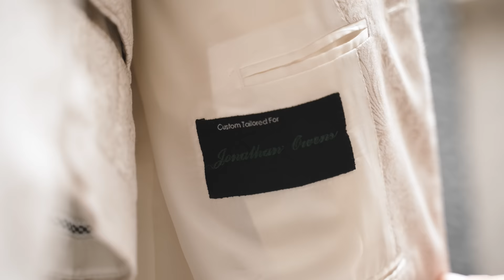Simone Biles + Jonathan Owens: Made for Each Other | Nobu Hotel, Los Cabos, Mexico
Can’t tell you what an honor it was to be there for Simone Biles and Jonathan Owens at the beautiful Nobu Hotel in Los Cabos, Mexico! It was a magical weekend filled with family, friends, love, and laughter. Wishing them both a lifetime of happiness!
Bride: @simonebiles
Groom: @jowens
Photographer: @stanlophotography
Videography: @irisfilmsatl
wedding planner: @carenatrampe w/ @amyabbottevents
wedding dresses: @galialahav
groom's suit: @adamrossthesuitboss
Jewelry: @zofrost
grillz: @johnnydangandco & @paulwallbaby
stationary & branding: @lepenndesigns
H&MU: @ashley.stewart.beauty
Hair Install: @glamherj braids: @braidsbydessi
barber: @jdiazthebarber
halls: @kiwinail1911
bridesmaid dresses: @shoprevelry groomsmans suits:
wedding sneakers: @leilabcrystals bridesmaids jackets:
@brodenim celloist: @andrewsavoia
wedding content creator: @ninasalci